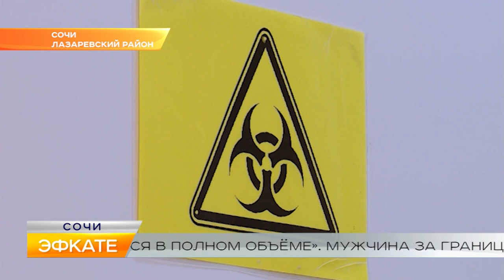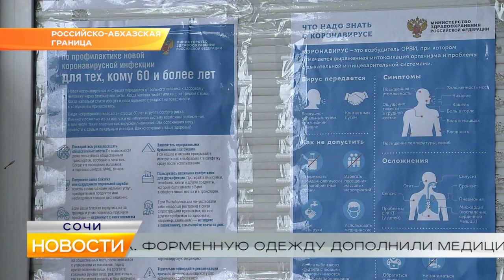Новости Сочи (Эфкате РЕН REN TV) Выпуск от 23.03.2020